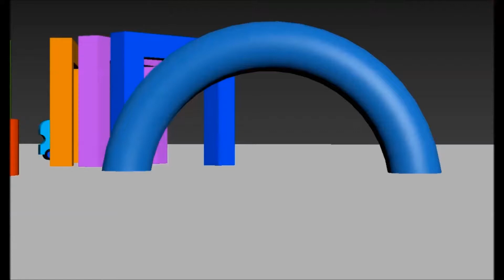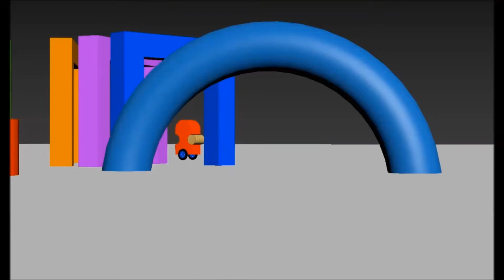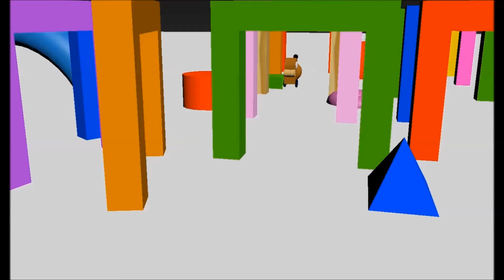Learning to Count With Colorful Toy TRAIN 👐 New 2020 👐 Cartoons For Kids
👐 New 2020 👐  colorful hand learning to count numbers with fingers

Welcome to the official Mini Film Youtube channel!

colorfultrain
colorfutrainvagon
colorfutrainvagons
colorfulvagon
colorfulvagons
colorfulvagonlearning
colorfultrainlearning
 countnumberswithtrain
countnumberswithvagon
countnumbers
countnumber
countvagons
👐 New 2020 👐

train toddler killed
train toddler underwear
train for kids video
train for toddler video
kids learn out loud
e-kids learning center
e-kids learning center chattanooga
e-kids learning center chattanooga tn
e-100 (kids word learning edu pad)
kids-geography-learn now
kids learn ş
kids' y-phone learning toy reviews
kids' y-phone learning toy
kids' y-pad learning machine
kids-puzzle-learn-82-animals-apk-v1-3.0-mod
video for kids-learn numbers download
train rides for kids-victoria
helping a child learn numbers
when should a child learn numbers
when does a child learn numbers
when can a child learn numbers
helping your child learn numbers
help your child learn number bonds
children's learning adventure ein number
children's learning center ein number
childiren learn number
my child can't learn numbers
help my child learn numbers
child learn numbers
teach child numbers
child learn numbers video
child learn number
children's number learning games
teach child number recognition
child can't learn numbers
help child learn numbers
teach child numbers 1 10
teach child number
colors for kıds
colors for kids room
colors for kids youtube
colors for preschool classroom
colors for kindergarten classroom
best colors for preschool classroom
best colors for kindergarten classroom
color kid car
colors toddler cars
colors for child development
colors for kids i
kidd keo colors
colors for preschool learning
colors for kid to learn
colors kid learning
color for kid to learn
colors kindergarten lesson plan
colors for kindergarten lessons
colors song for kıds
color song for kıds
colours song for kıds
color kid ulu vakk
youtube toddler colors
colors for kid videos
colors for kindergarten video
colors for preschool videos
toddler colour videos
color for kid youtube
colors for preschool youtube
kidzone colors
learn kids' rhymes and colors with bouncy castle fun
children's learn colors coloring pages
kids learn colors

Kategori

Mini Film